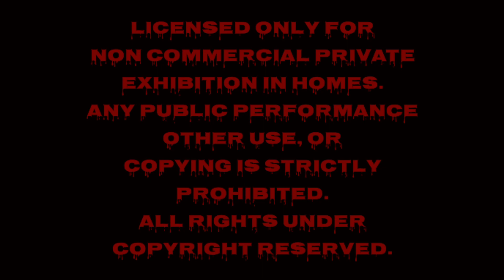Paramount Feature Presentation 999 Decillion Times Scarier!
yep. Paramount Feature Presentation Made Over 999 Decillion Times Scarier Will be Premiered In December 21st 2023.
NOTE TO @fgcfdfjAndFemalePSF404Rulez: I Hate it when fgc fdfj Hate me, Interrupt My videos, Making Bad videos out of me, And other Things!